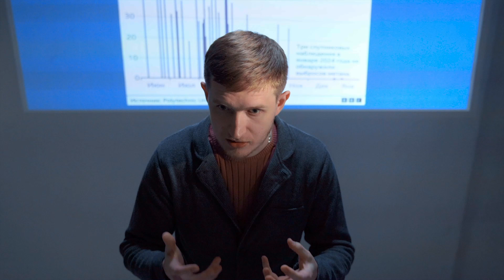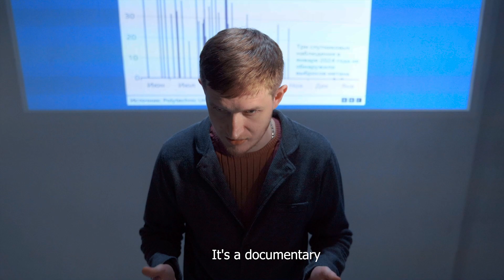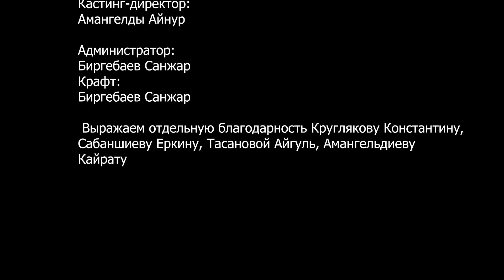Bulbul - Мен қатты түсіргім келеді Я сильно хочу это снять I really want this movie | 48HFR 2024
Жюри, с комплексом бога, пренебрежительно относятся к участникам питчинга кинопроектов, перебивая, шутя и всяческие ущемляя всех авторов, кроме своего фаворита. Они изначально знают, кому достанется победа, и, от скуки, просто пытаются повесилиться и потешить свое самолюбие.

режиссер - Амангелды Айнур
актеры - Сабаншиев Еркин Алимкан Мадина Дюсембеков Руслан Кругляков Константин Қыңырбеков Жеңіс Сарбаева Лаура
сценарист - Амангелды Айнур, Шагилбаев Амир, Кругляков Константин
оператор - Болатова Дария
страна - Казахстан
город - Алматы